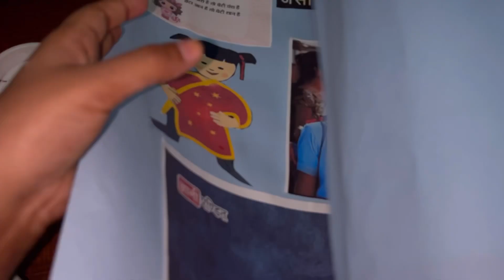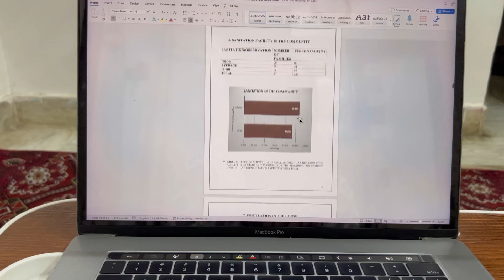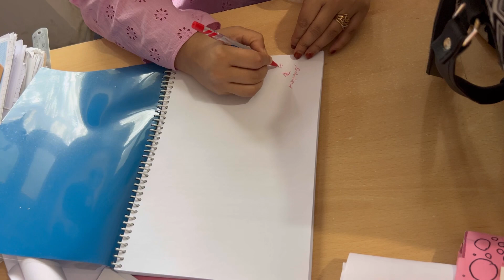Akhiri class li 🥺 | Rally nikala | Aur final goodbaye Bol hi Diya ?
It was incredible field work , met some amazing people and learned so much. Can’t wait to share my experience with you, hoping you will like .